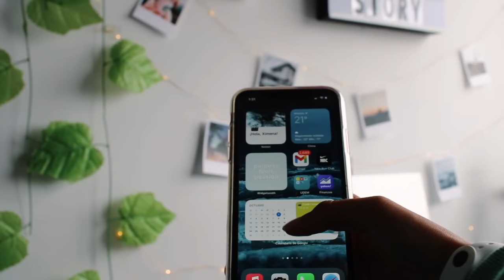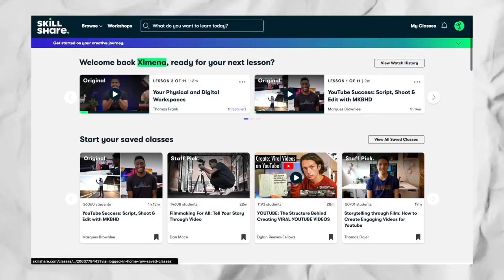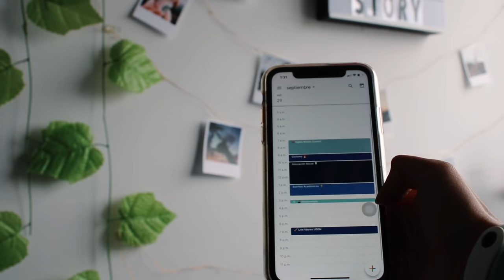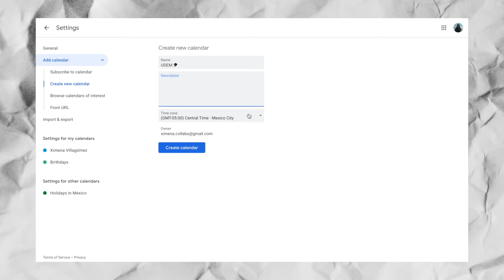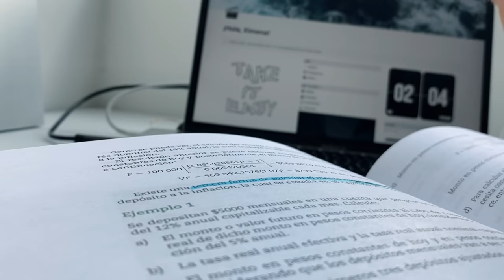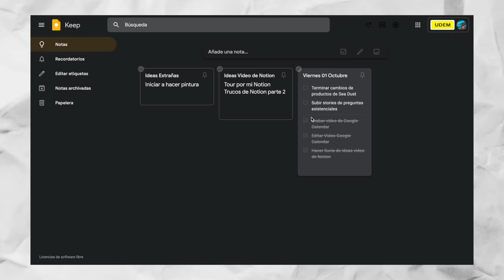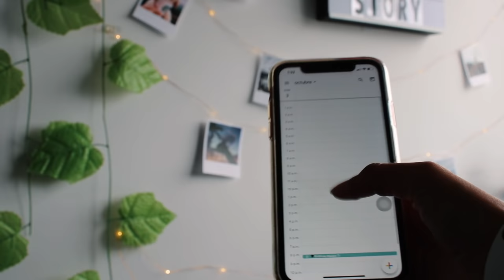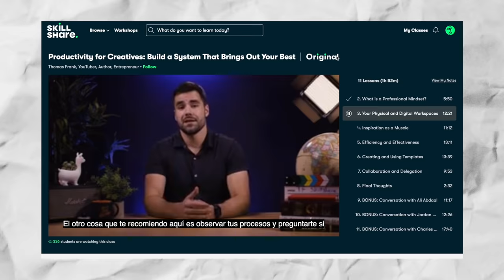google calendar para estudiantes 📆l colores + organización + tutorial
ꜱᴋɪʟʟꜱʜᴀʀᴇ 🚀
Las primeras 1000 personas que utilicen este link obtendrán una prueba gratuita de la membresía premium de Skillshare por 30 dias
Hellooo ✌🏼
¿Cómo organizar mi tiempo?, ¿cómo ser productivo?, ¿cómo organizarte si eres estudiante?, ¿cómo usar google calendar?, si tienes alguna de estas preguntas tienes que ver este tutorial.
En el video del día de hoy les hablare acerca de Google Calendar, la forma en la que lo utilizo para organizar todas mis actividades de la universidad, youtube y en general de mi vida. En este video además de mostrarles las funciones básicas de Google Calendar les mostraré la forma en la que ustedes puden modificar los colores, usar Google Tasks, entre otras cosas que los ayudaran en su día a día para cumplir con todo.
ᴍᴀꜱ ᴠɪᴅᴇᴏs 🎬
ᴛɪᴍᴇ ꜱᴛᴀᴍᴘꜱ ⏰
0:00 intro
1:49 Skillshare
3:11 Lo que necesitas saber
3:44 Basicos de Google Calendar
6:50 Personalizar Google Calendar
10:31 Comandos Rápidos
11:53 Outro
ᴘᴏᴅᴄᴀꜱᴛ 🌟
En este hablo sobre cuestiones motivaciones, cosas que he vivido y situaciones que todos hemos pasado.
ꜱᴛᴀʟᴋ ᴍᴇ
 🌊 ɪɴsᴛᴀɢʀᴀᴍ
🌊 ᴘɪɴᴛᴇʀᴇsᴛ
🌊 ᴛᴡɪᴛᴛᴇʀ
🌊 ꜱᴘᴏᴛɪꜰʏ
Ximena Villagómez
ᴄᴏʟᴀʙᴏʀᴀᴄɪᴏɴᴇꜱ
⚠️  Solo para consultas de negocios NO DUDAS ⚠️